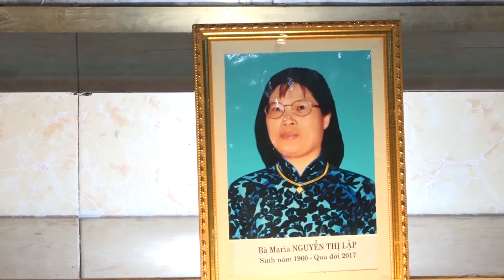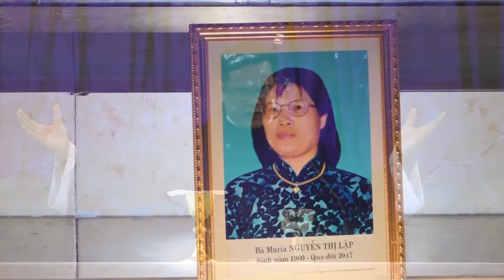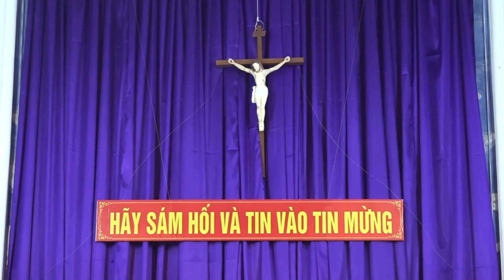Thánh Lễ Cầu Nguyện Cho Linh Hồn Bà Maria Nguyễn Thị Lập.